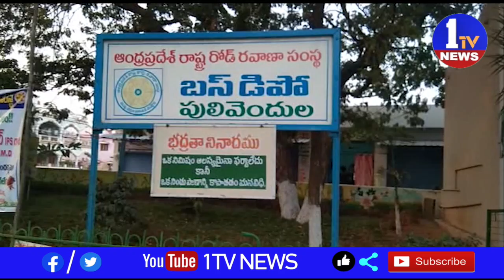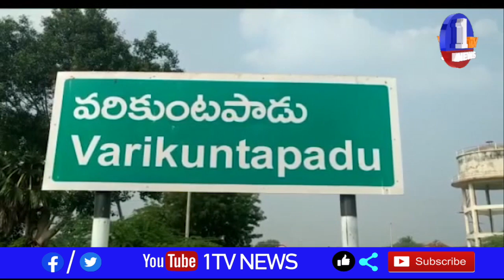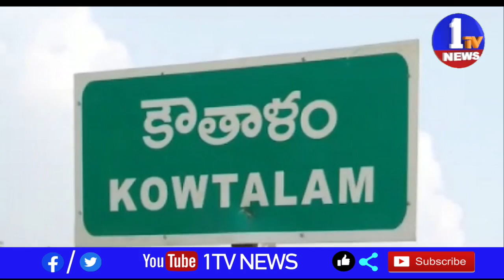|| 1TV NEWS //Bullten-01-02-2021 8AM